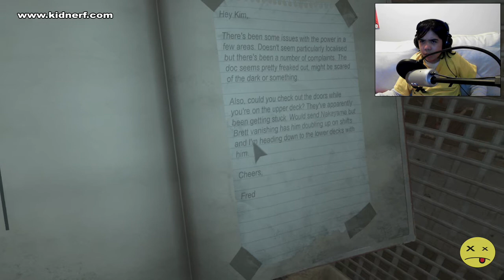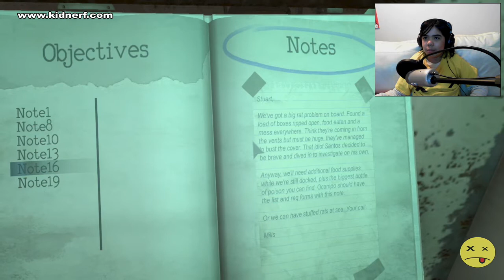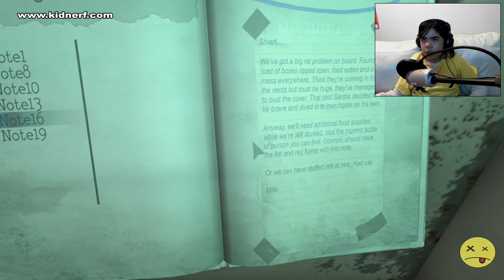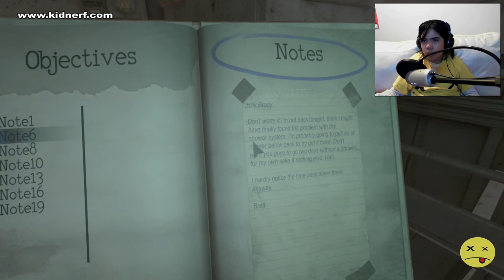MONSTRUM (THERE'S A GHOST IN THE SHIP!!!) Part-4